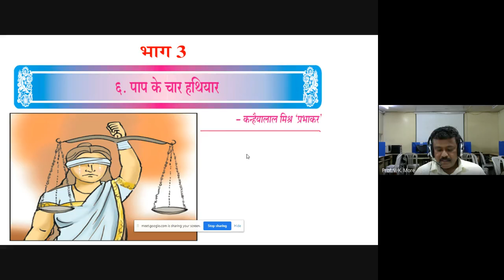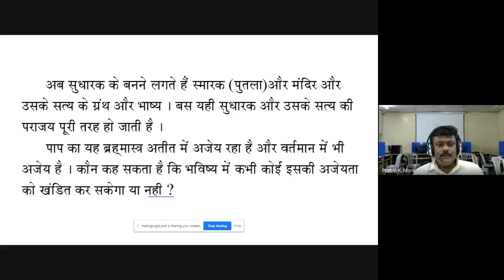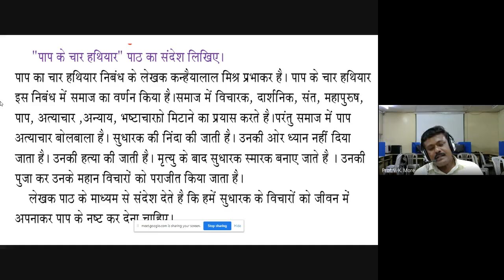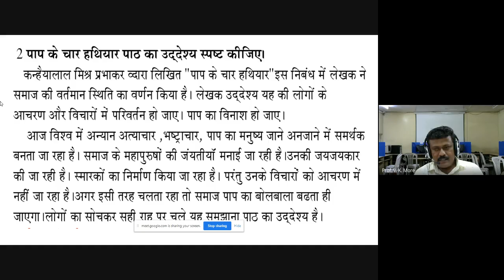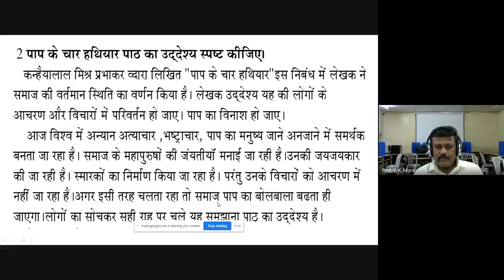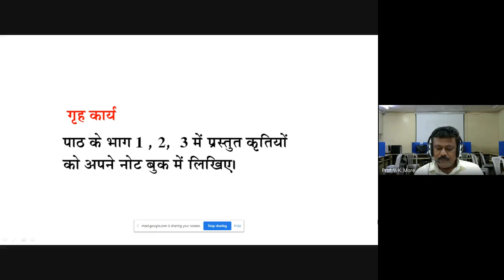Prof. More V. K , Hindi , पाप के चार हथियार , भाग - ३